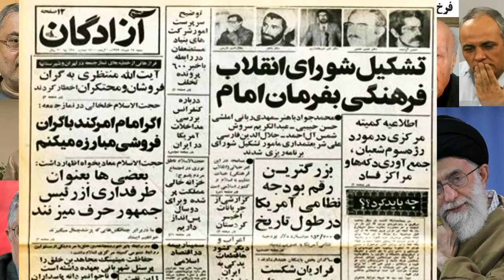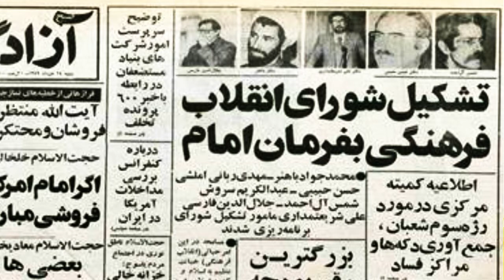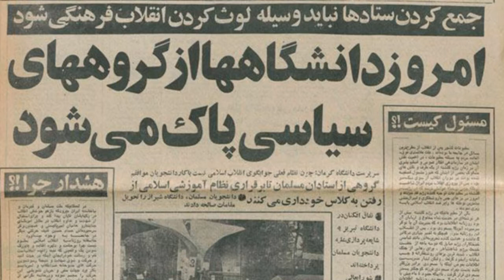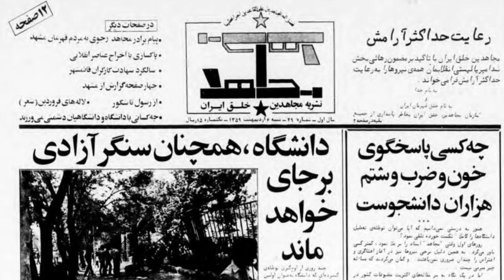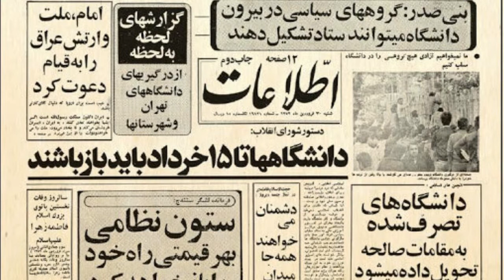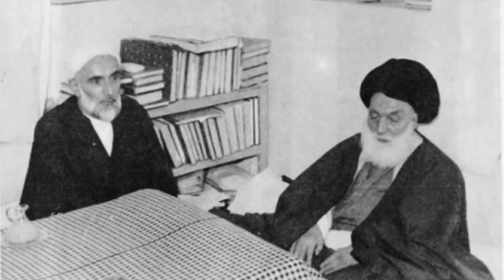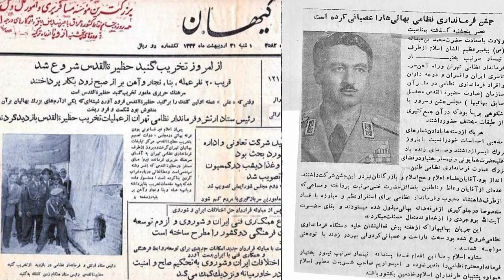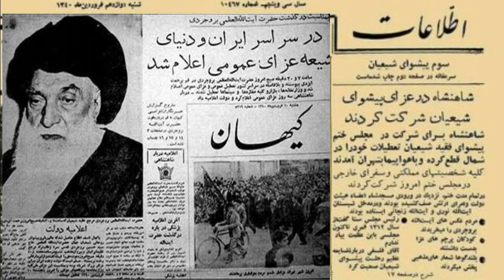Hassan Dai, علیرضا میبدی ـ حسن داعی ؛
عبدالکریم سروش ، بی بی سی ، رزیتا لطفی ، ایران اینترنشنال ـ علی‌اصغر رمضان‌پور ـ رادیو فردا